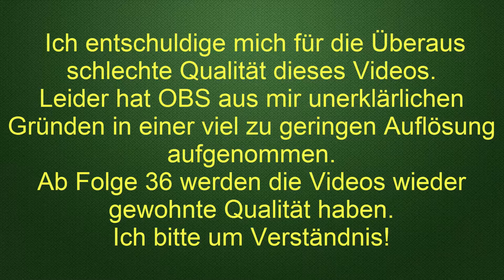FIFA 15 Oberliga Karriere [German][HD] #35 - 32.Spieltag: Worms vs. KfC Uerdingen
Ein Lets Play von Cornh

von: EA Sports